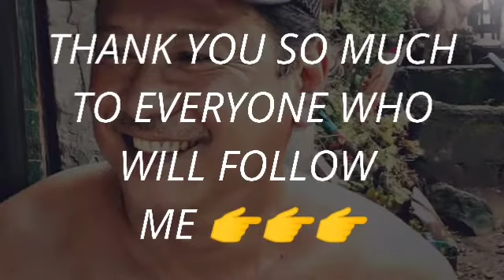Manok na pula intro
This is my first and new intro video guys.
Feel free to suggest comments below or
Let's see what will be our exciting vlogs
for us to make us happy in this new normal.